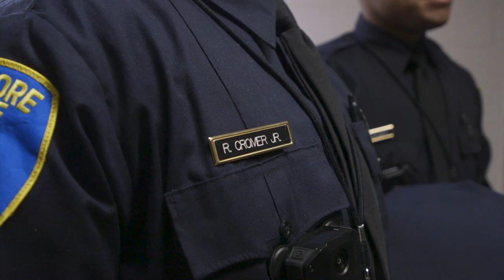Stories from the Field: Detective Ronald Cromer Sr.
Detective Ronald Cromer Sr. has dedicated 17 years of service to the Baltimore Police Department, making a significant impact on the lives of Baltimore's youth one step at a time.

Originally from Brooklyn, N.Y., Detective Cromer Sr. made a life-changing decision to serve and protect the city he now calls home. The BPD thanks him for his dedication and service to Baltimore.

For more information about the cadet program, email Det.